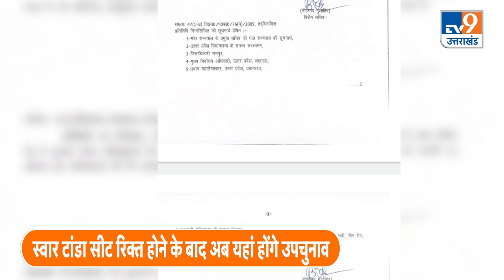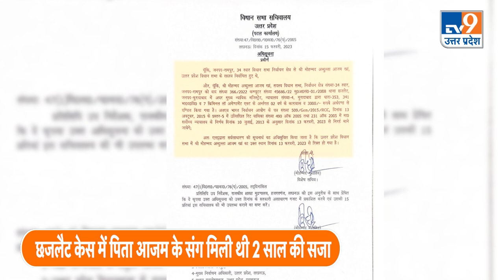Abdullah Azam: पापा Azam Khan के बाद बेटे अब्दुल्ला की भी छिन गई विधायकी।Samajwadi Party। TV9UPUK